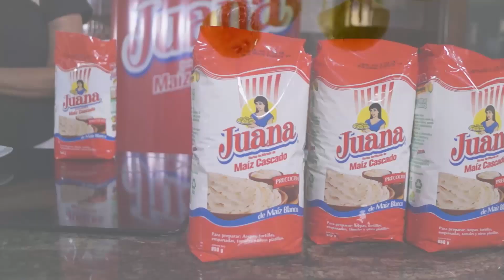Aros de cebolla - Juana Maíz Cascado.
¡Deliciosos platillos preparados Juana Maíz Cascado! Te invita Oky Quirós y su programa de cocina Oky Buen Sabor.